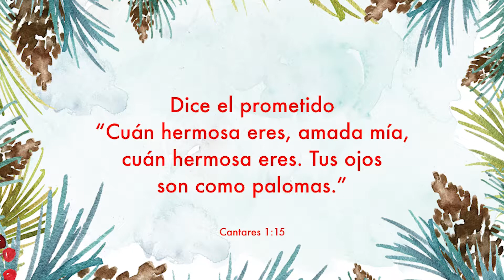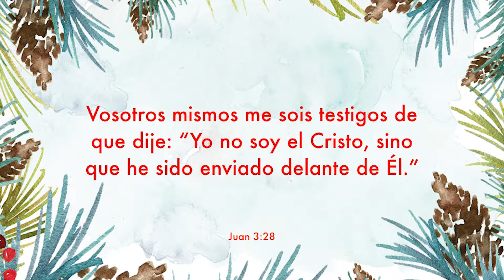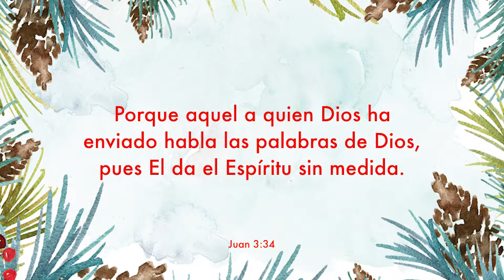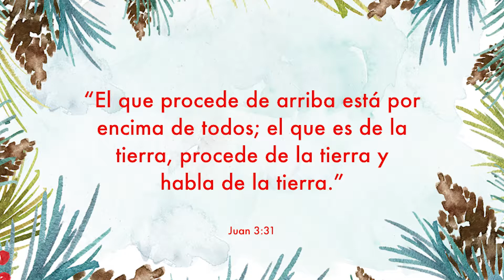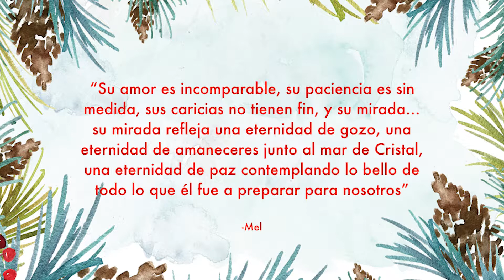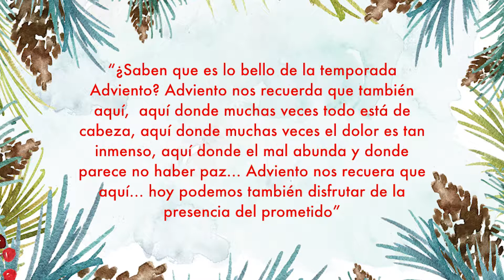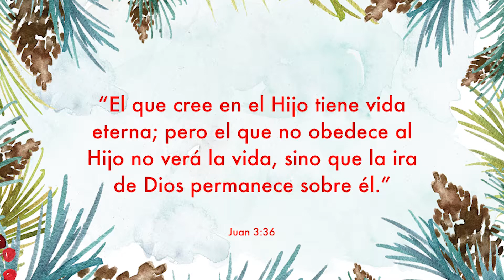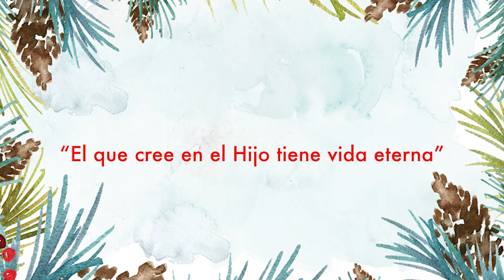Jesús El Prometido | Juan 3:25-30 | Apocalipsis 19:7 | Pastor Melvin Ardón